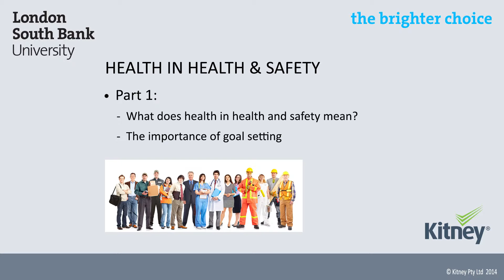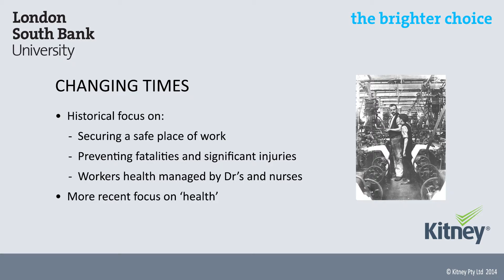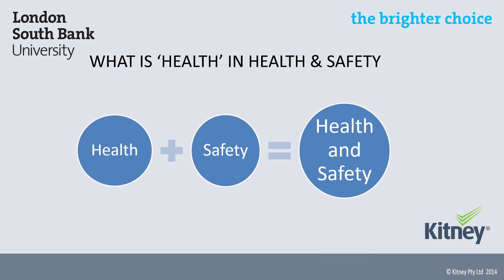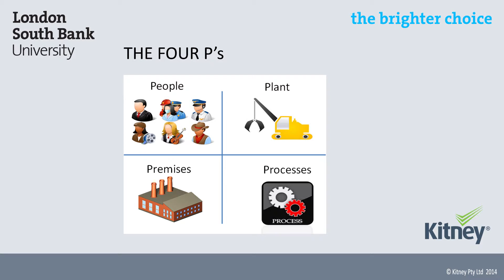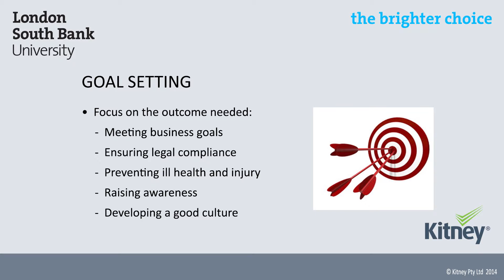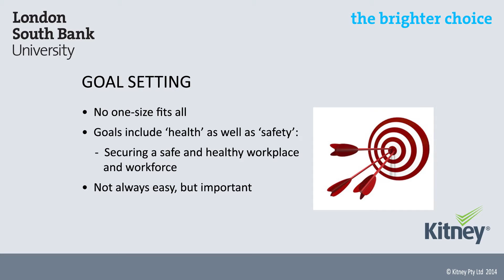Health in Health and Safety mini-lecture: Part One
This lecture looks at what is meant by 'health' in health and safety and the importance of goal setting to lay down how heath and safety will be managed in an organisation or business.

An information sheet accompanies the lecture and can be downloaded